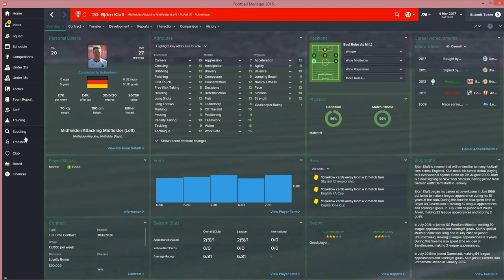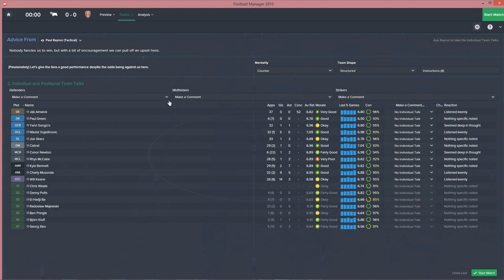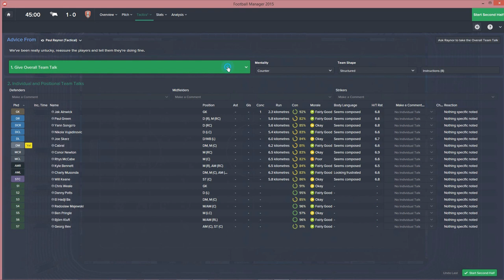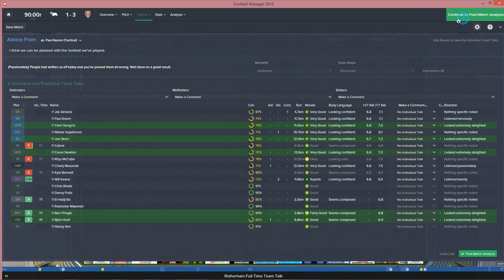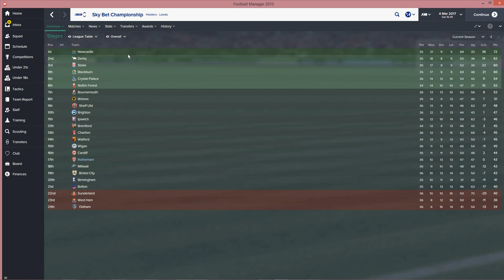Re-establishing Rotherham #5 The Fight for Survival | Football Manager 2015